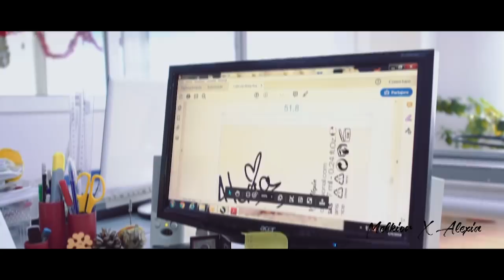Alexia Eram a creat rujul Melkior care ii poarta numele!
Alexia este unul dintre cei mai indragiti influenceri ai momentului, asa ca s-a decis sa ajunga nu numai la inimile, ci si in casele fetelor ce o apreciaza. Si cum altfel, daca nu prin intermediul produsului sau cosmetic preferat, rujul lichid mat! Se porneste de la dibacia specialistilor Melkior, se adauga pasiune si se alege o nuanta de care sa te indragostesti de la prima vedere si, voila, se obtine un ruj mat senzational.
Porneste alaturi de Melkior si Alexia Eram in calatoria spre obtinerea celui mai cool ruj mat al anului!